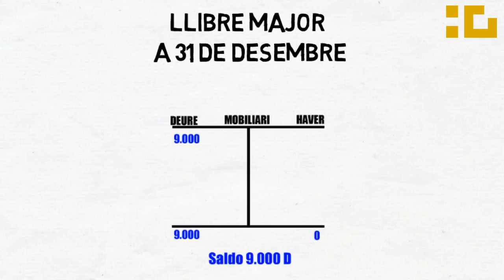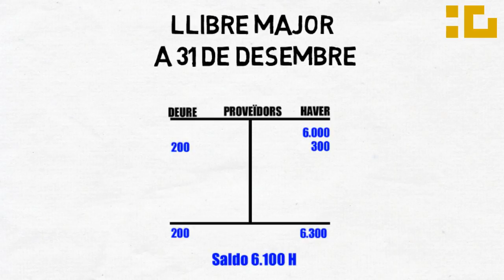El Compte Comptable i Llibres de Comptabilitat - Part3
ADE

GI, Introducció a la comptabilitat
Josep Patau

El compte comptable i els llibres de comptabilitat

17/05/2013